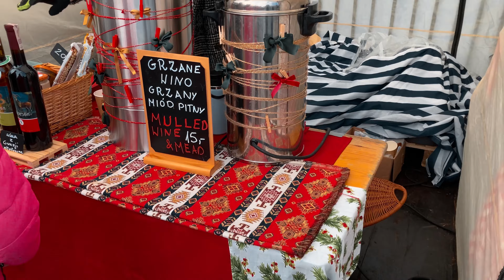адвент-календарь: Рождество в Польше, викторианская карусель 4K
Рождественская ярмарка уникальных вещей в Подгуже, 27 и 28 ноября, лавки с разными товарами, карусель, мастер-классы